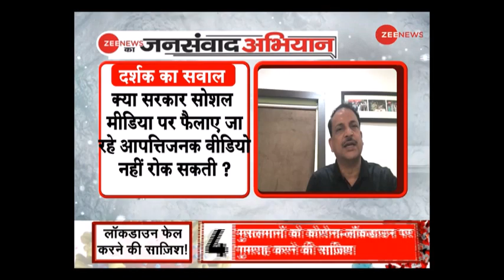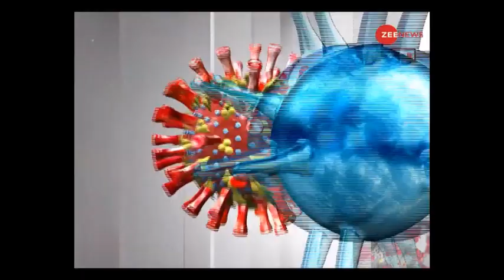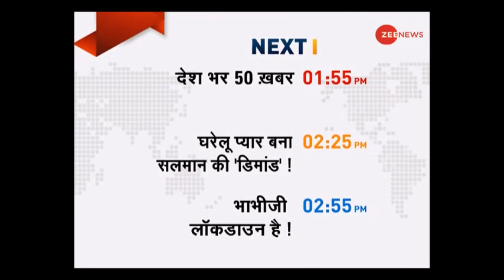Discussion on Misuse of Social Media on Zee News - Rajiv Pratap Rudy